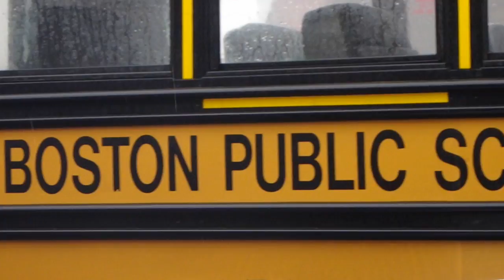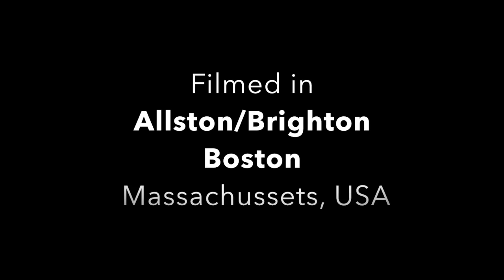Skate Ep 1: I Always Wanted A Skateboard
Visited Allston neighborhood in Boston and bought my first skateboard. Yes, its actually for me...to learn to skateboard...just because I always wanted to.